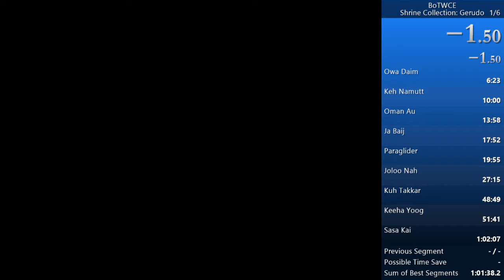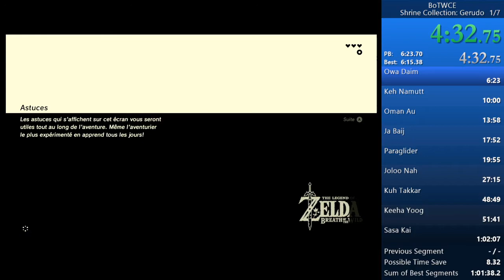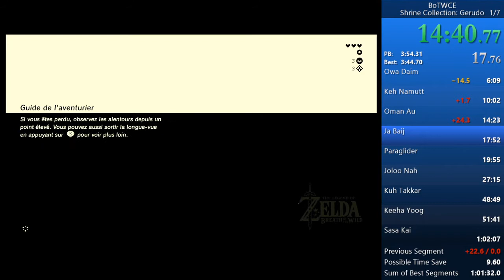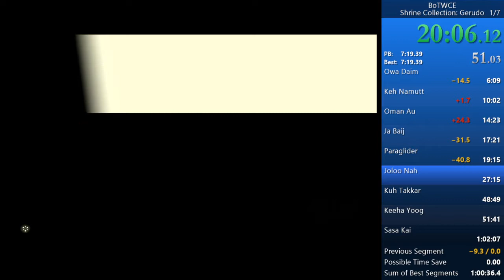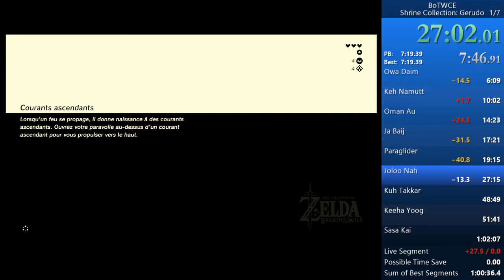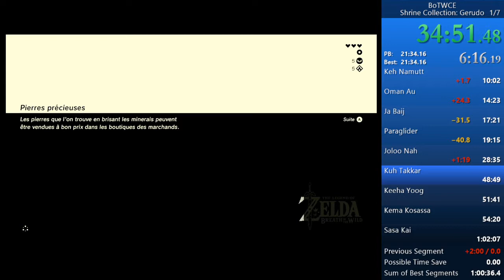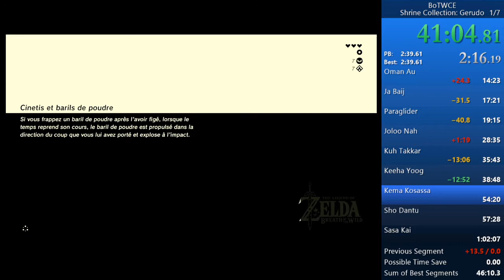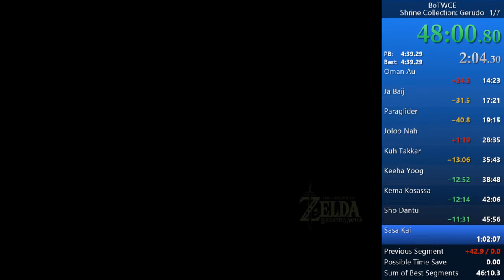Gerudo Shrine Collection Speedrun (WR), NewbornAndSalted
Breath of the Wild speedrun: Gerudo Shrine Collection. Timed to 49:01.47. Scuffed run, but WR.